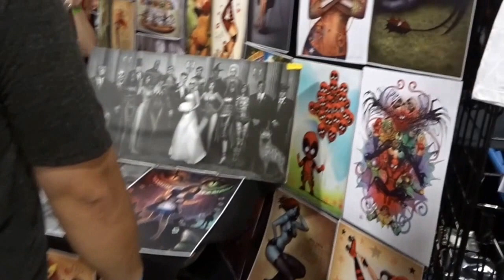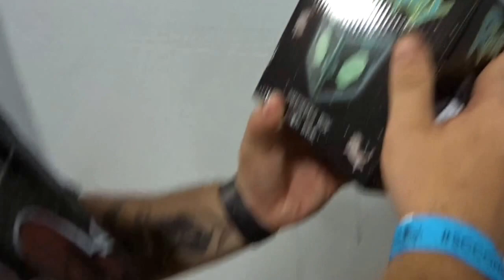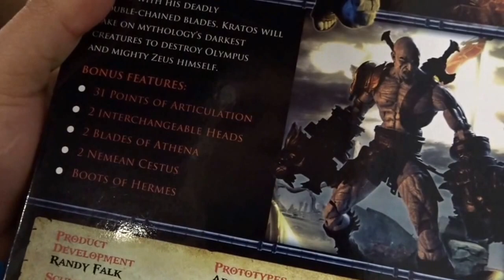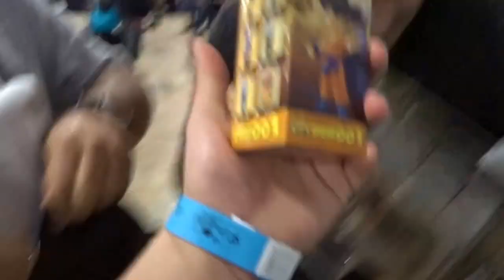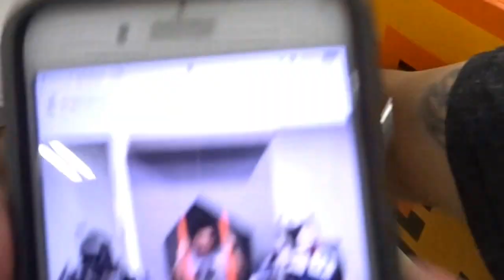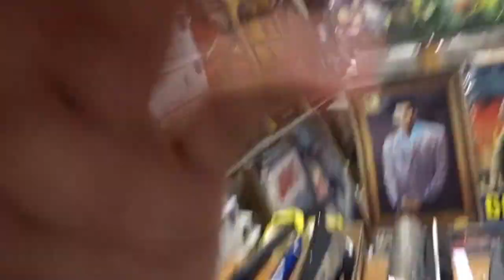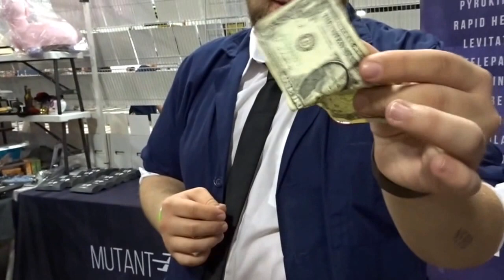2017 SC Comicon with the boys!